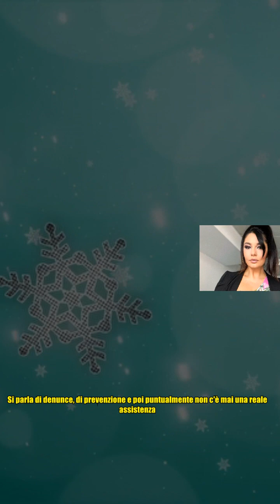Elisa D'Ospina aggredita in strada: Un pazzo pericoloso, con mio figlio nel passeggino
,italia uno,soldi,curiosità,gossip italia,notizie italiane

Elisa D'Ospina aggredita in strada: Un pazzo pericoloso, con mio figlio nel passeggino Brutta avventura è dire poco. La paura è stata tanta per Elisa D'Ospina, aggredita in strada a Verona, dove si trovava nei giorni scorsi con la sua famiglia per andare al concerto de Il Volo. Sono stata aggredita da un pazzo si è sfogata sui social, raccontando quanto accaduto: La mia colpa? Essere scesa da un marciapiede inagibile con il passeggino e avergli fatto fare una manovra di parcheggio in 5 secondi al posto che 4 (senza calcolare che aveva 20 posti liberi dove parcheggiare il suo scooter). L'influencer vicentina, diventata mamma un anno fa, in quel momento si trovava proprio con suo figlio Niccolò e con il padre: Il signore che prende il nome di Daniele, proprietario di una pizzeria al taglio a Verona, ha iniziato a inveire usando epiteti allucinanti verso me e mio padre per una sciocchezza che ha lasciato noi basiti e assieme a noi dei turisti che stavano passando increduli - si legge a